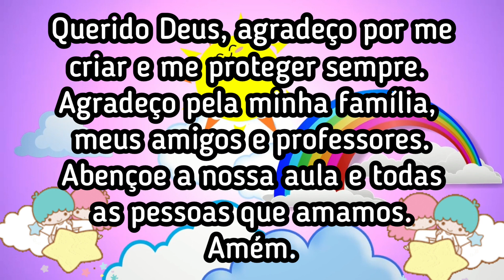Calendário Dia 19 de Maio 💖 Aula Completa 💖 Oração Calendário e o Tempo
Aula completa.
Oracao, calendário e o tempo.
Dia 19 de Maio

Montagem e Edição Profª Elaine Bertuzzi.

Favor manter os créditos do Canal.
Obrigada

Assistam outros vídeos do meu canal.